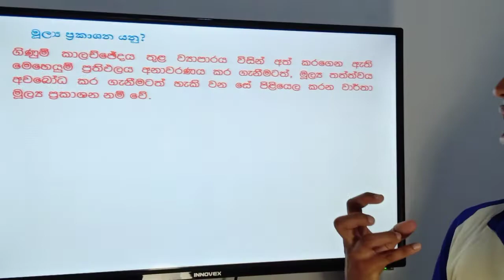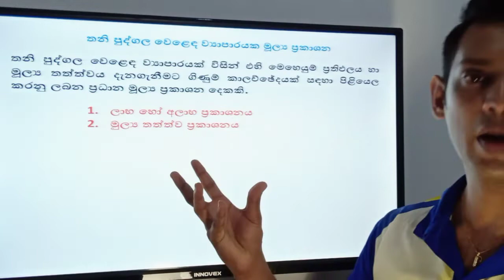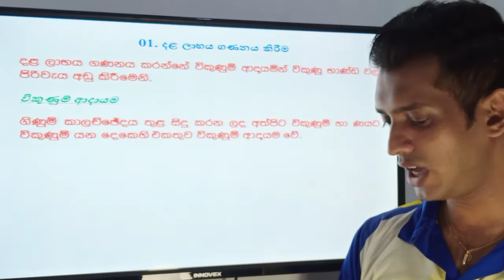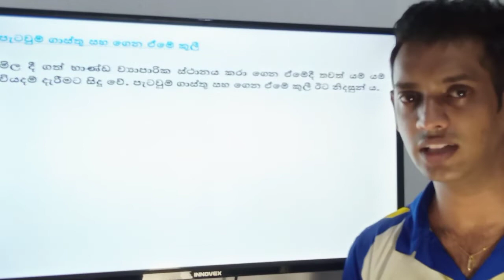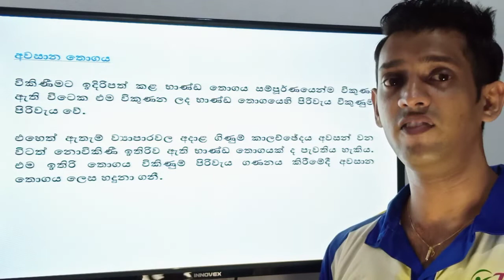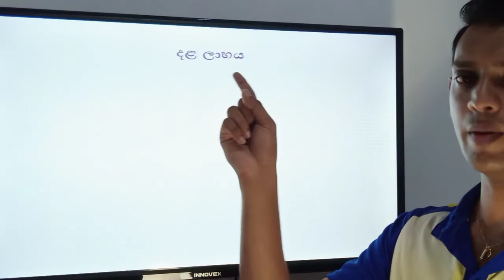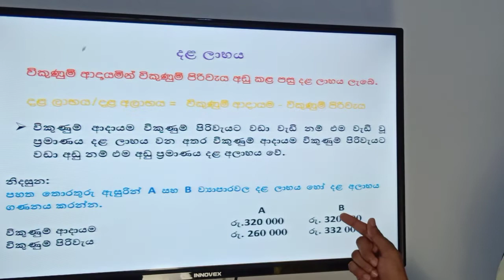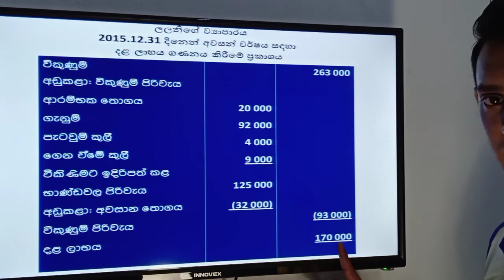Grade 11- lesson 4 (part 01)